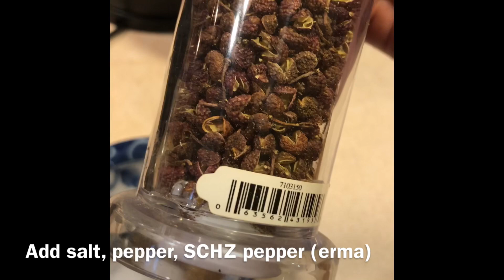How to make Mothuk | Momo Thukpa | Tibetan food vlogger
Mothuk! (Momo soup)

Back home in India, we never use frozen...but here time constraint will make u end up stocking bulk of these in freezers! So we had a few frozen leftovers and decided to make the dumpling soup for this windy weather today! I will show you how to do these dumplings in future for non Tibetans! It’s a beef filling! And please know every Tibetan does this dish their own way!